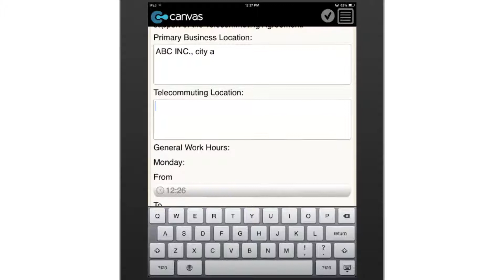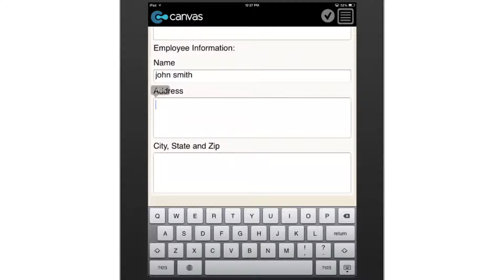Telecommuting Agreement and Schedule (Philippines)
This contract spells out the details of a telecommuting agreement between the Business and the Employee. Comes with a digital capture field for the Employee's signature.